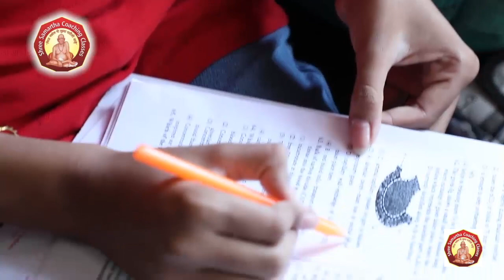Samartha Ads June 2021